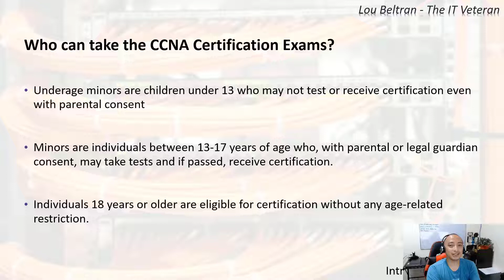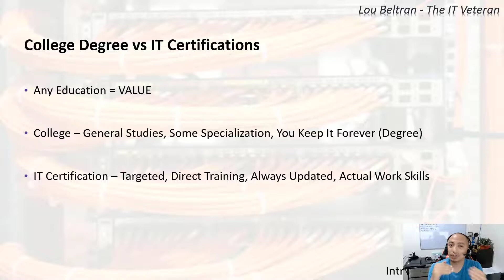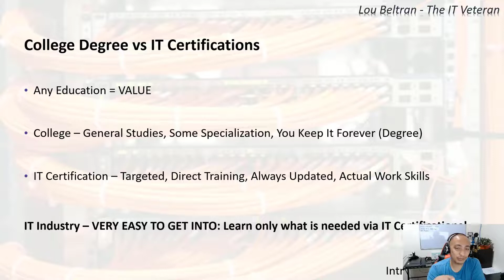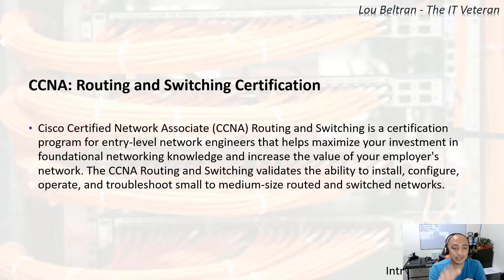Free CCNA Training In Tagalog 10 - College Degree vs IT Certifications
10 - College Degree vs IT Certifications

Don't forget guys, if you like this video please "Like", "Favorite", and "Share" it with your friends to show your support - it really helps me out!